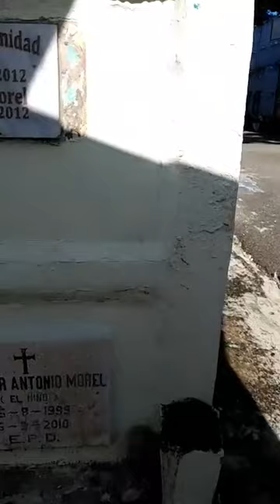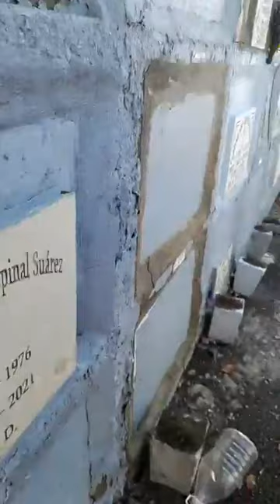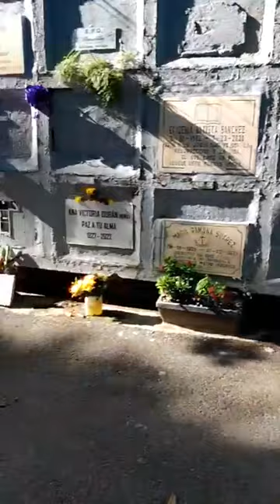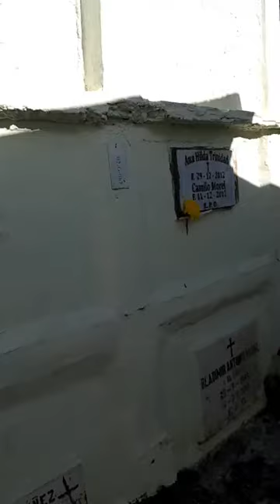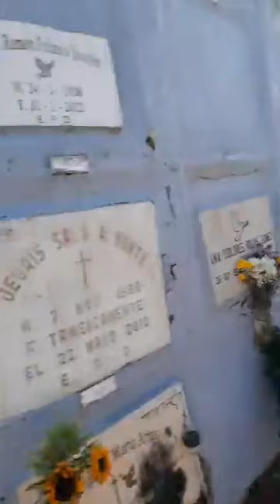Nuestra Compañera Visito El Cementerio Hoy Día De Muerto.